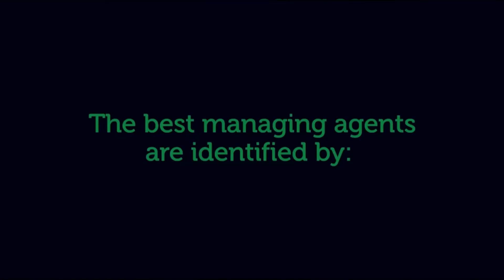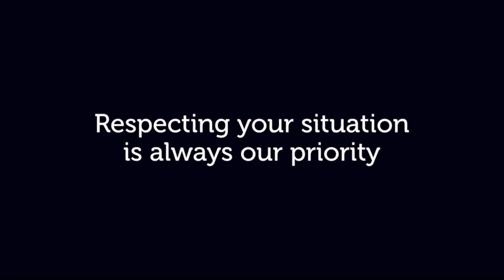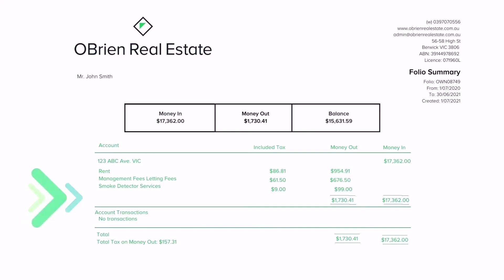Rental Provider Information Night - June 2022